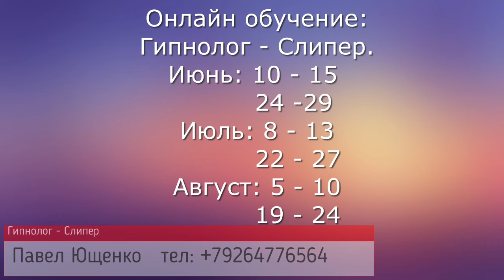ОБУЧЕНИЕ СЛИПЕР - ГИПНОЛОГ / АВТОРСКИЙ КУРС ПАВЛА ЮЩЕНКО.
ЭЗОТЕРИЧЕСКИЙ КАНАЛ МЕДИУМОВ, СЛИПЕРОВ, КОНТАКТЁРОВ.
1) Проводим сеансы сканирования и диагностики астрального тела, с возможностью общения с высшим Я и Наставником и получения рекомендаций от них.

2)По результатам сканирования проводим Чистки Астральных тел от негативных субстанций и негативных сгустков энергий...

3)Проводим Обучение в 6-ти дневной очной форме. Как в Московском регионе, так и выезжаем в другие города.

4) Проводим сеансы общения с душой.

5) Сеансы восстановления произошедшего, через Хроники Акаши.

6) Сеансы подпитки энергиями и поднятие вибраций и выставляем защиту, как перед важными событиями (свадьба, важная встреча, экзамен, суд, собеседование, переезд), так и просто для хорошего самочувствия.

7)Сеансы узнать своё предназначение и как максимально себя реализовать в жизни, какое моё направление деятельности

8) Сеансы сканирования и чистки помещений, квартир, домов, особенно где проживают люди. Чистим, нейтрализуем негативную энергию, которая там накапливается и влияет диструктивно на человека и пространство.

9)Чистим от негативной энергии автомобили и другой транспорт или средство передвижения, в котором много времени проводит человек. И заполняем чистой, живой💚, и свежей энергией

Ватсап, вайбер, телеграм приветствуется.
Пишите и звоните любым удобным для вас способом.
Голосовые сообщения приветствуются.